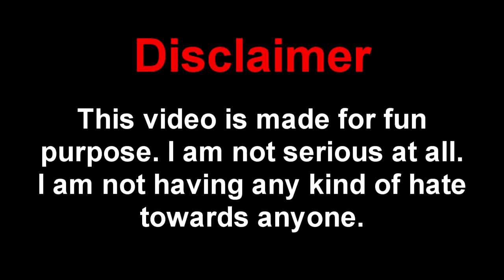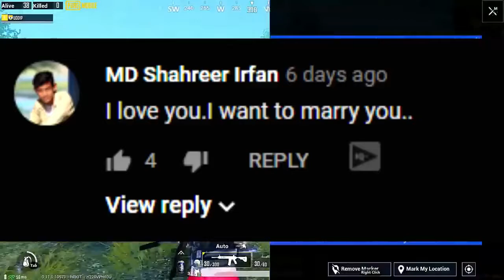Bindass Kavya Sudah Roast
so friends here is our most polular 13 year old girl bindass kavya sudah roast

video credits